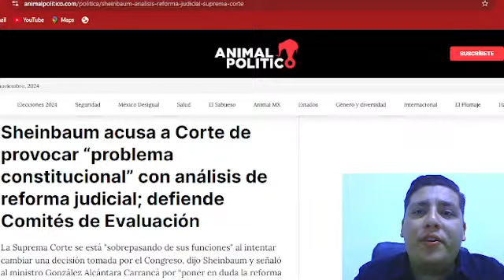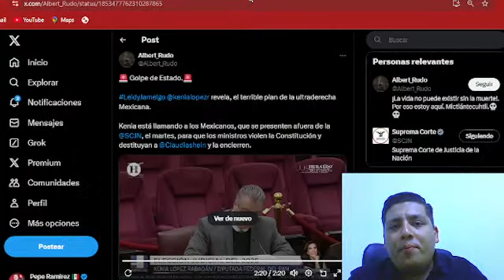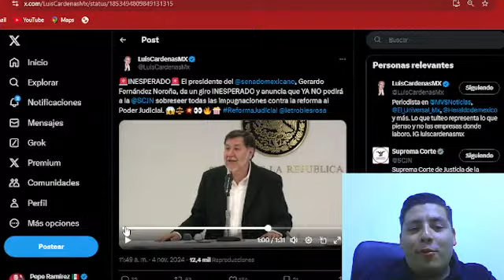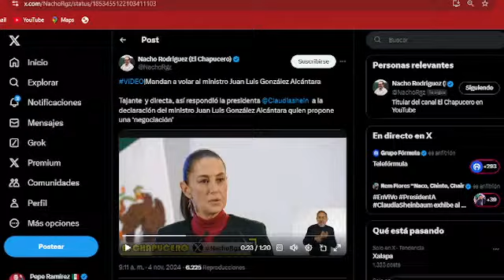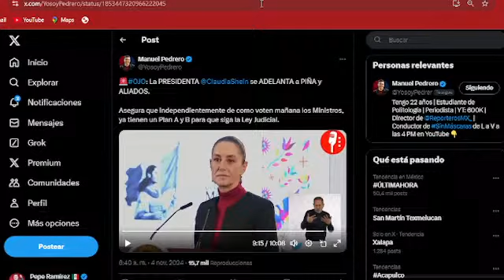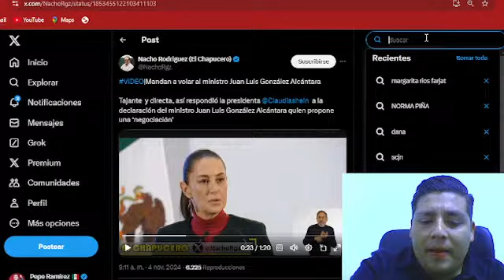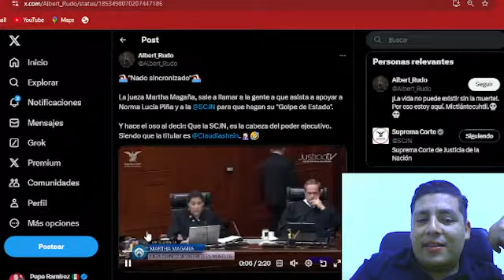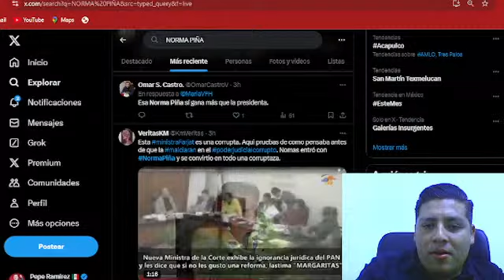MARTEZAZO‼️SE DERRUMBA CARRERA Y VIDA D NORMA PIÑA ¡SE REVELA SU OSCURO SECRETO!